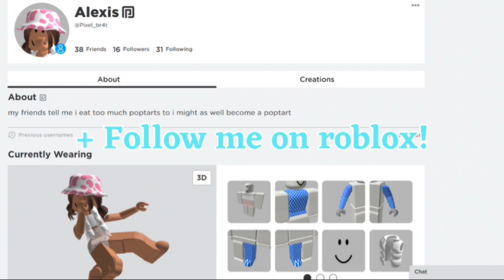Rating My Friends Roblox Avatars!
In this video, I rate some of my friend's outfits on Roblox! Did you enjoy this video?
Come join us to become a member of my Roblox group!
GAME LINK: none!
.·:*¨¨* Socials *¨¨*:·.

xoxo- Alexis🌻